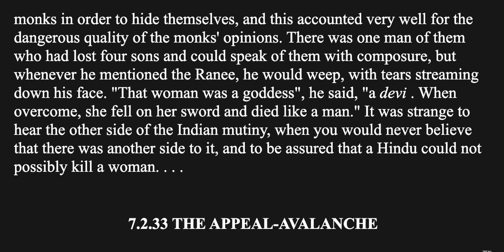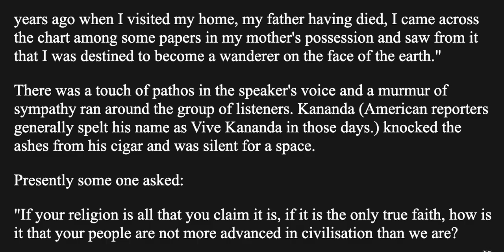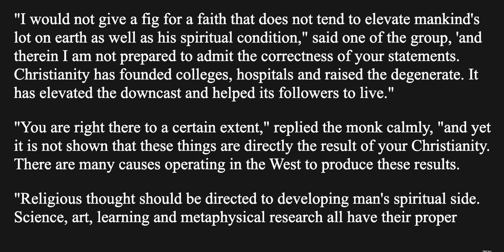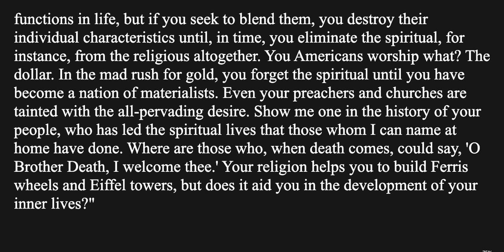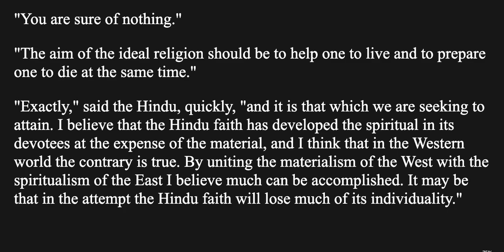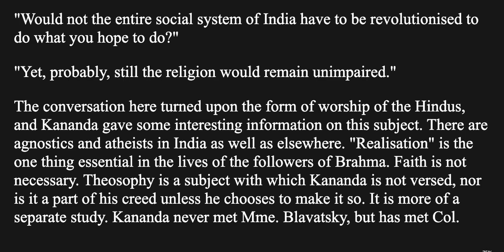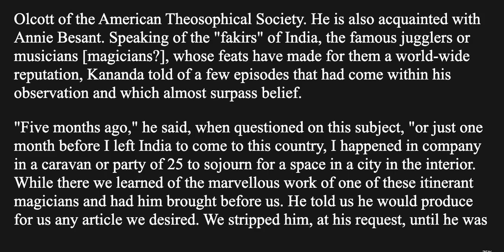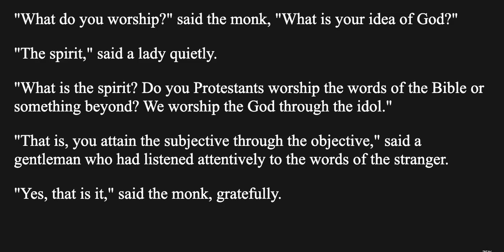The Complete Works Swami Vivekananda Vol 7.2.33 Conversations & Dialogues: The Appeal-Avalanche